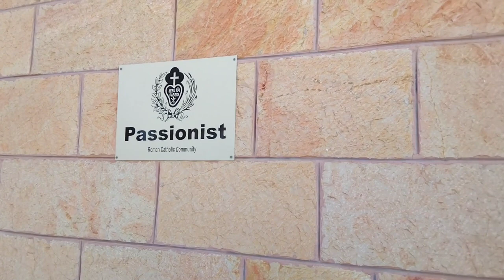STA. MARTHA CHURCH | THE PASSIONIST, BETHANY | EXPLORING ISRAEL | CAREGIVER IN ISRAEL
Sta. Martha Church or Sta. Martha Bethany is in the custody of The Passionist headed by Fr Ramel Poquita, CP together with Fr. Mark Reagan Tobias, CP.
It is located at Al Azariya 171, East Jerusalem.

The place is so peaceful and relaxing I must say it's a sanctuary. Well, for me it is my sanctuary in Jerusalem. So if you want a place to stay for relaxing , recollection, retreat and team building just message me or connect to fr. Ramel. Fb account Ram Poks or Sta Martha Bethany.
Enjoy watching. Thank you and God bless us.